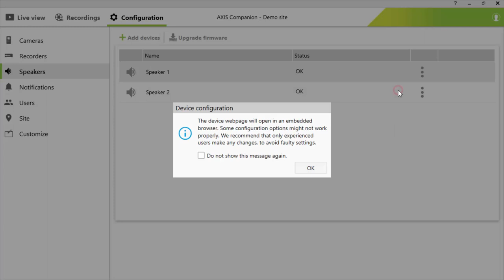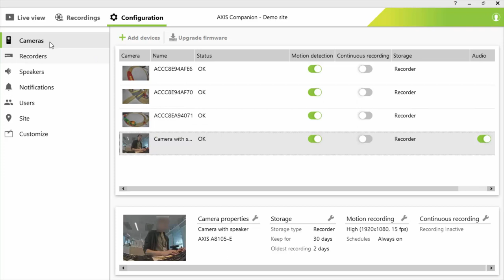AXIS Companion - How to make live announcements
This video shows you how to make live announcements to audio devices using AXIS Companion.